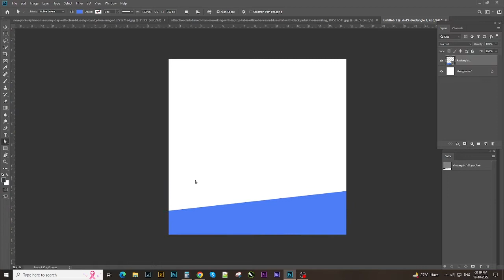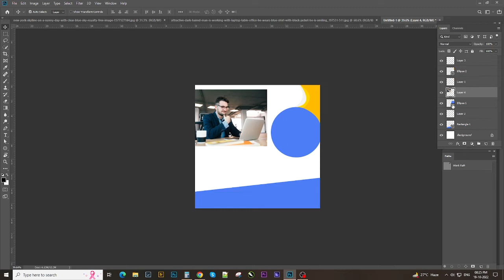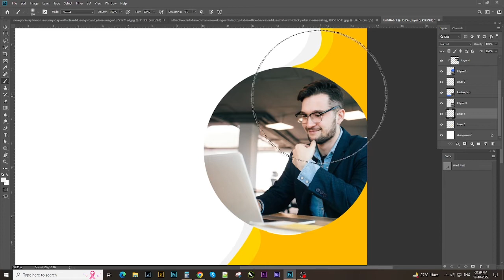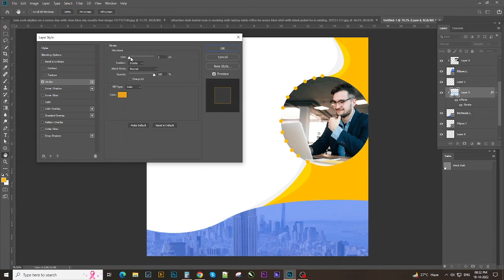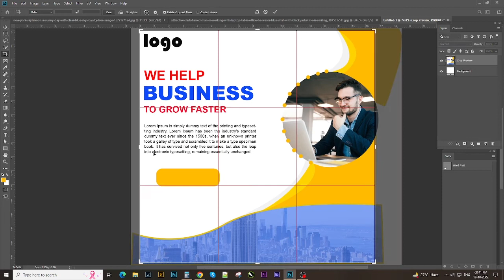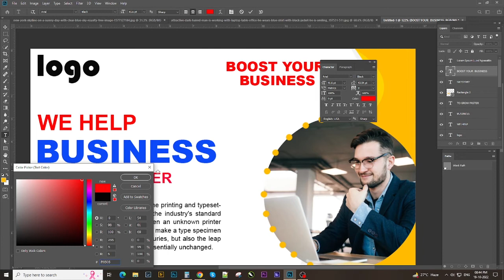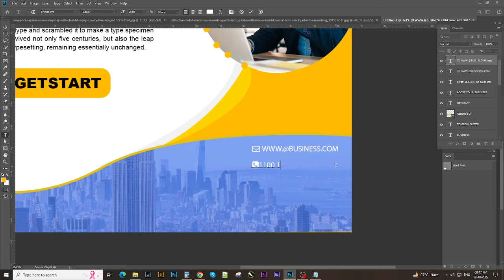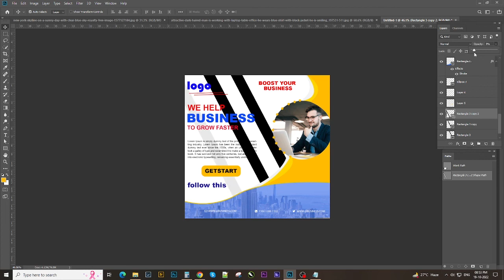Business Poster for social media in photoshop